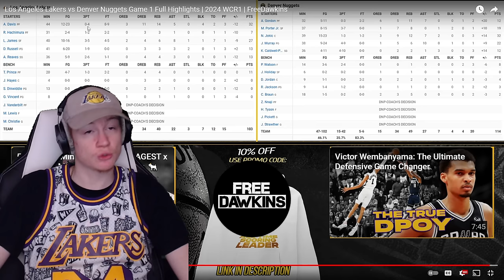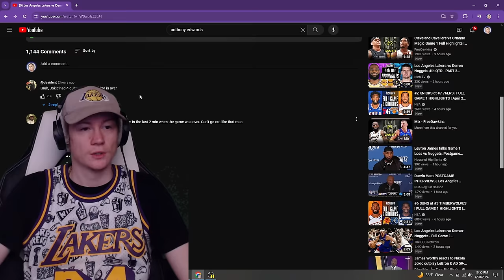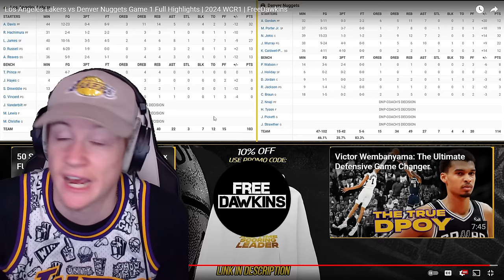ZTAY reacts to Lakers vs Nuggets Game 1...